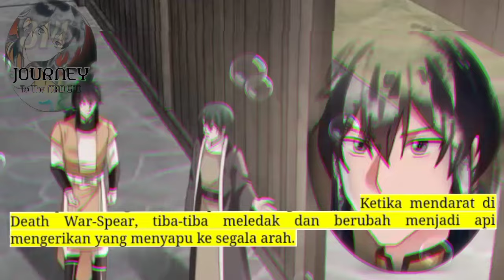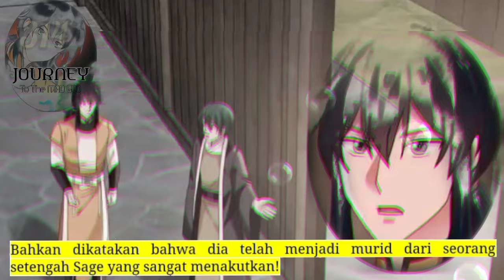Perjalanan Dewa Gila season 314